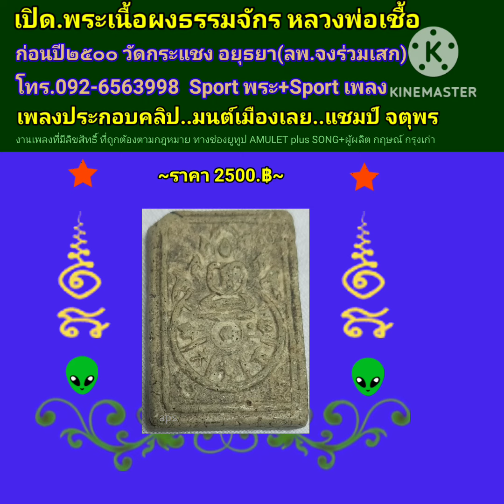เปิด.พระเนื้อผงหลวงพ่อเชื้อ ปี๒๔๙_ กว่าๆ วัดกระแชง อยุธยา หลวงพ่อจงร่วมเสก ด้วย.!!(พระดูง่าย สบายตา)